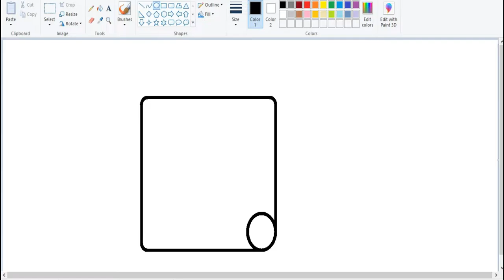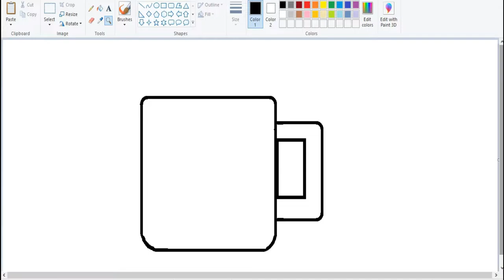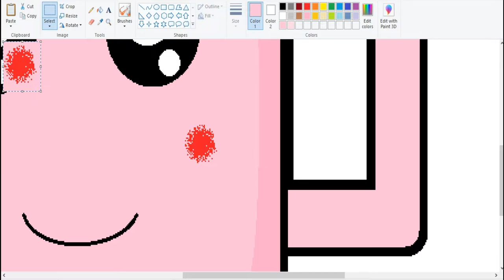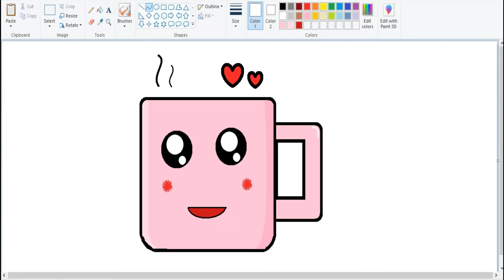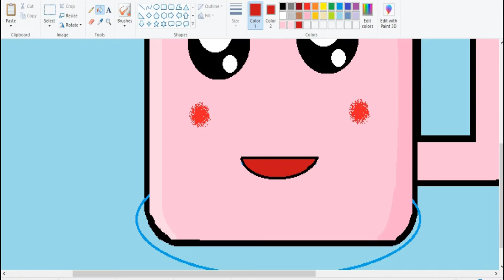Cup drawing in MS Paint | Cup Drawing for kids | Window Paint Drawing | Easy paint Drawing/Tutorial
Cup drawing in MS Paint | Cup Drawing for kids | Window Paint Drawing | Easy MS paint Drawing/Tutorial

Learn how to draw in MS Paint With my son (11 year-old)

Also watch our kids cooking videos